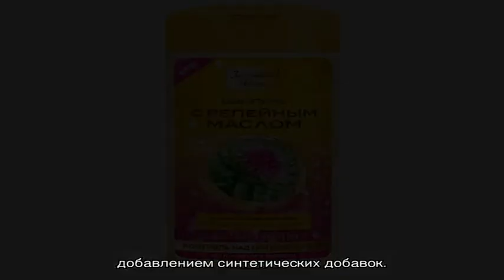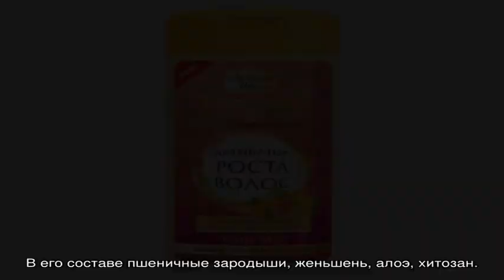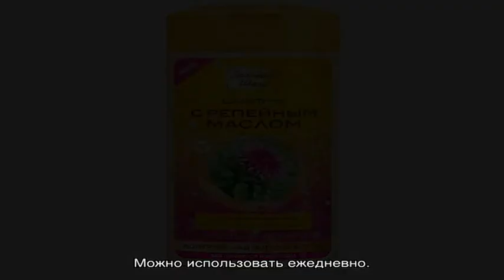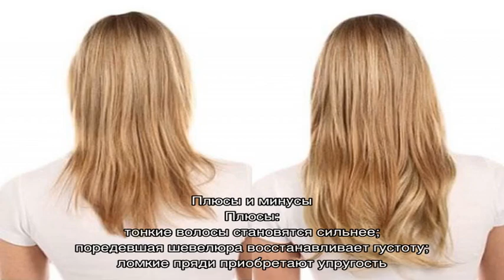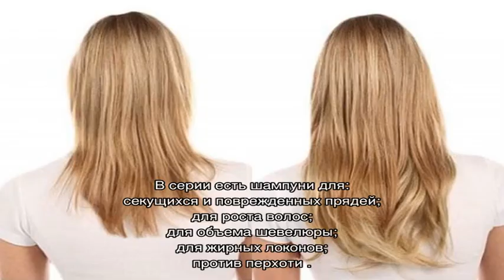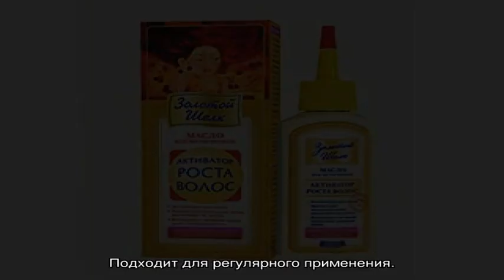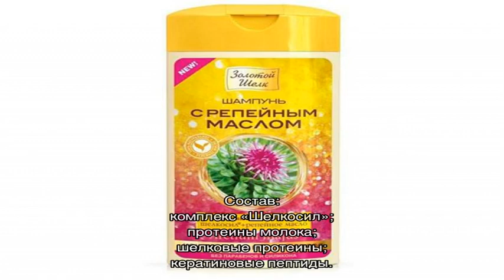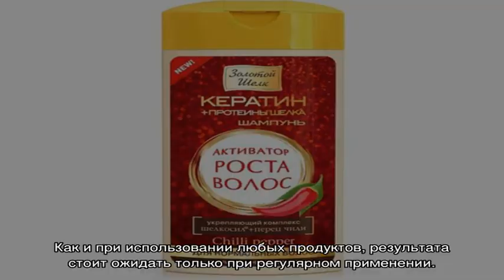Серия шампуней Золотой шелк — секреты применения и увеличения длины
Эффективный уход за волосами: линейка шампуней Золотой шелк, все виды, как использовать, плюсы и минусы, мнения специалистов и пользователей. Насколько действенны для роста волос.